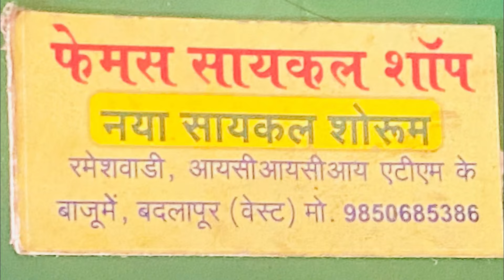Jay Hanuman Aranjad vs Vadvali Match || L.Jagannath Smruti Chashak 2024